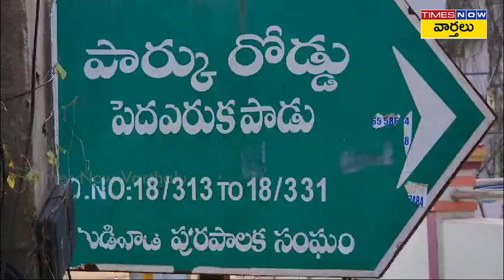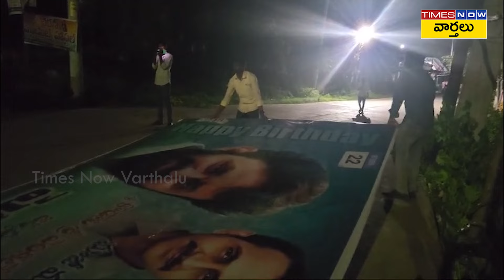కొడాలి నాని పుట్టిన రోజు వేడుకలు అడ్డుకున్న పోలీసులు || Kodali Nani Birthday Celebrations